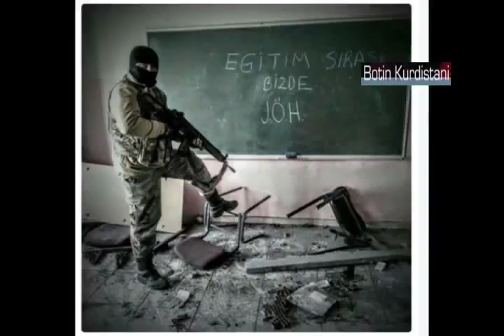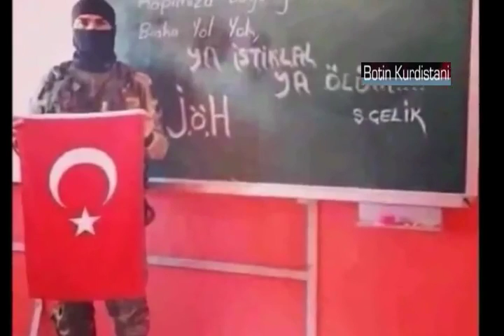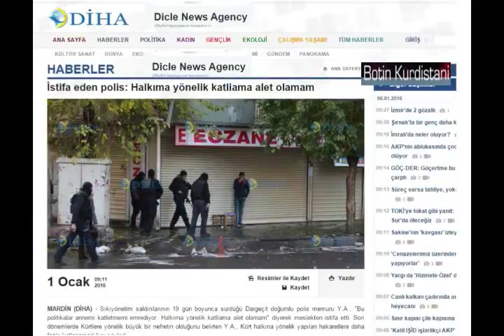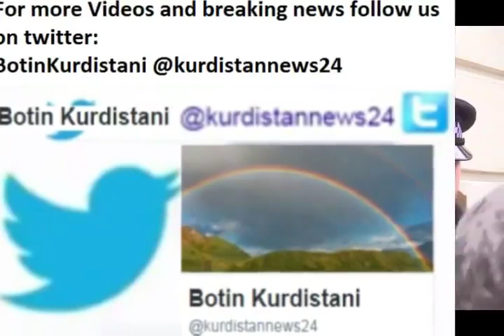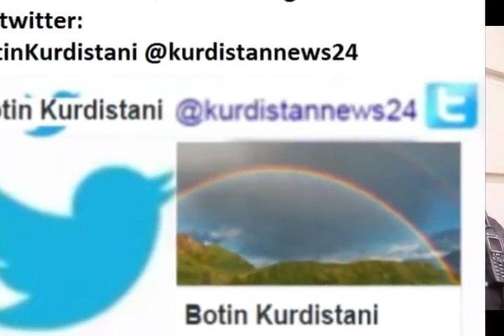205 Kurds were killed ,Kurdish Protesters Have occupied British CC Headquarters in London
Breaking news: Kurdish Protesters Have occupied British Conservative Campaign Headquarters in London - Exclusive video explains step by step dead of 250 Kurdish civilian under Curfew, in 14 minutes with Evidence.

250 kurds killed in Turkey , Kurdish Protesters Have occupied British Conservative Campaign Headquarters
it has been more than one month that the Curfew is imposed in the majority of Kurdish towns in Turkey especially in Sur, Cizire and Silopi.
People cannot go out, children start dying from hunger and military bombing, shooting and killing day and night.
Schools have been closed down and hospitals become military Headquarters, thousands of injured people without any treatment.
Electricity power cut down by Turkish military as you see,
There is no drinking water people are trying to collect street water to drink
It’s devastating
Since curfew is imposed in the Kurdish region in Turkey, 205 civilians majority women and children were killed by the Turkish army, police and special forces.
House and villages have been destroy dead bodies everywhere.
Thousands of Kurds fled from their homes in very cold winter time and they have nowhere to go.
Today 5 January 2016 in the town of Silopi when people were trying to collect dead bodies, the army killed 3 Kurdish leaders: Save Demir , Pakize nayir and fatma uyar .
They are not letting any journalists to enter to the Kurdish towns to report the situation, this journalist in Diyarbakir was trying to take some images regarding police crime in the street, they arrested him and he has been jailed and another journalist was trying hard to stop his arrest but it didn’t work.
DHIA Dicle news agency which is the only news agency that works under ground and reports from the war zone in Turkey, reported 2 days ago  that one police commander resigned from his position   and said he didn’t want to kill Kurdish civilians any more. Just a few hours later, he has been arrested and we don’t know what has happened to him.
After all this now
The reason Kurds occupied  Conservative political party  Headquarters in UK because  Britain has had a strong relationship with Turkey since Prime Minister David Cameron visited turkey in 2010 when the two countries signed the Strategic cooperation. Specially military cooperation.
For that reason Kurds are asking the United kingdom to put pressure on Turkey to stop the Kurdish genocide. Kurdish people are demanding to end the curfew in place in the Kurdish region, and ask European union to step in and stop the human right violation by Turkey. If European Union just stops and watches, then another Syrian and refugee crises will knock on European’s door but this time from the Kurds in Turkey.
Special report from

Independent Kurdish journalist fifth of January 2016
For more breaking news from South-East Turkey